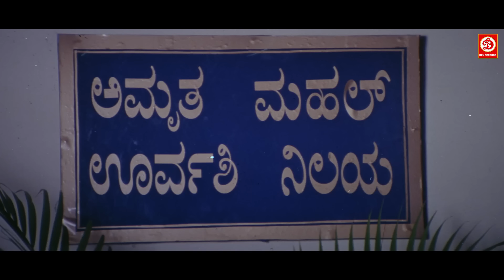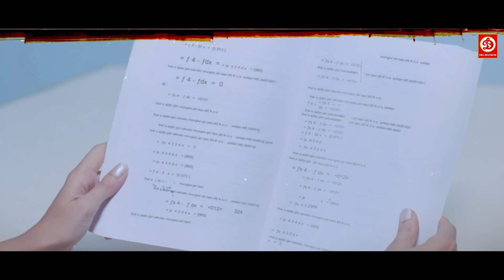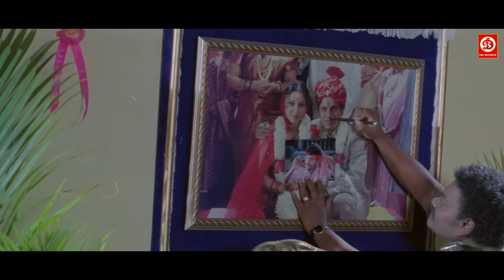Rowdy Aliya - Hindi Dubbed Full Movie | Shivrajkumar, Priyanka Trivedi, Jayamala | Action Movie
Movie: Rowdy Aliya
Starring : Shivrajkumar, Priyanka Trivedi, Jayamala